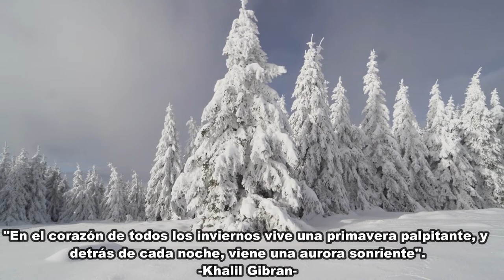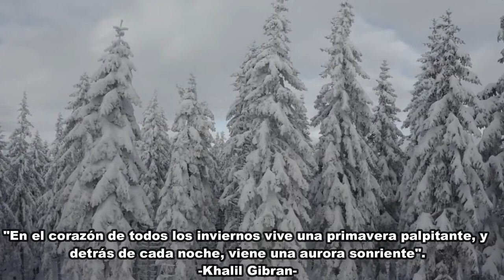Chopin - Funeral March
Frederic Chopin

El poeta del piano.
Profesor, compositor y virtuoso pianista polaco, considerado uno de los más importantes de la historia y uno de los mayores representantes del Romanticismo musical.

Su maravillosa técnica, su refinamiento estilístico y su elaboración armónica se han comparado históricamente, por su influencia en la música posterior, con las de Wolfgang Amadeus Mozart, Ludwig van Beethoven, Johannes Brahms, Franz Liszt o Serguéi Rajmáninov, expresa su biografía.

Christian Sommer